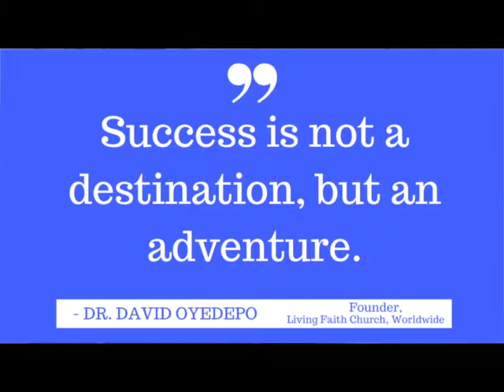Monday Motivation with Bukola #55 Featuring Sharon Jenkins on Lipstick, Lip Balm & Literacy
. Lipstick 💄 Lip Balm & Literacy featuring Sharon Jenkins author of ""Are You a Super Author?"" and Bukola Oriola. Bring your questions on BookPulishing

Today's music Credit: Ko seni to ga Ju o lo by Folake Umosen

Be a part of the Lipstick, Lip Balm & Literacy book reading

Lipstick worn: Bukola

This channel is more than just beauty and fashions. It encompasses an array of topics, including, but not limited to inspirational, women empowerment, beauty, business, health, culture, entertainment and advocacy.

**EMPOWERMENT & HOPE SUMMIT**
Start the new year on a great note. Set achievable goals, make your dream a reality or just get your motivational level up.

** You are here for the CUTTING COMB from Bukola Braiding**

You can also connect with Bukola Oriola on her websites

**Want to be on the show as a guess or sponsor**